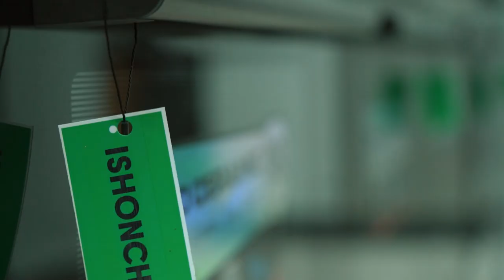Navbatdagi filialimiz Buxoro viloyati, Peshku tumanida barchaga xizmat ko‘rsatishga tayyor!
Bugun biz peshkuliklar bilan birgalikda yangi savdo do‘konimizni ishga tushirdik. Ochilish marosimidan bir qator bayramona fotolavhalarni e'tiboringizga taqdim etamiz.

Hammani yangi filialimizda kutamiz!

Manzil: Buxoro viloyati, Peshku tumani, Yangi bozor MFY, Ibn Sino ko’chasi, 1-uy
Mo‘ljal: "Porloq kelajak yulduzchalari" NTM yonida (Dehqon Bozori ro’parasida)